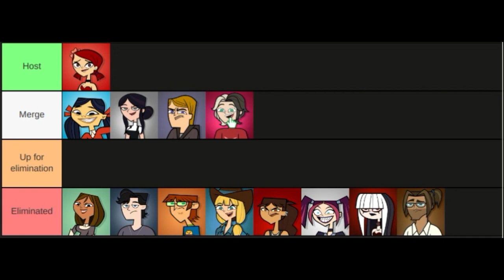Total Drama Halloween Sub season episode 11 part 2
Elimination results. And final 3 revealed.